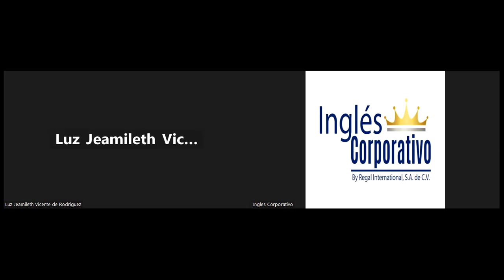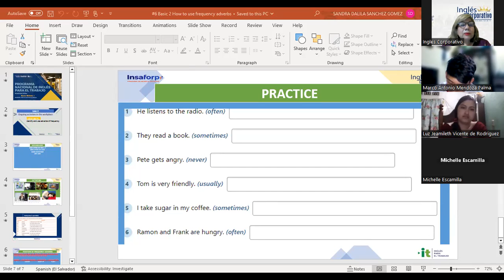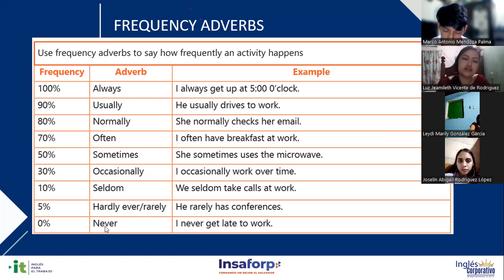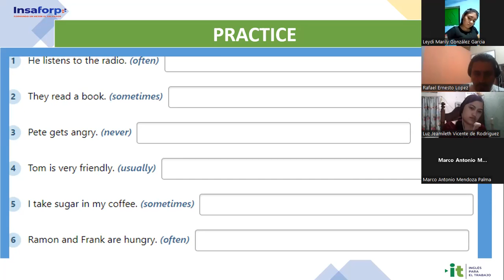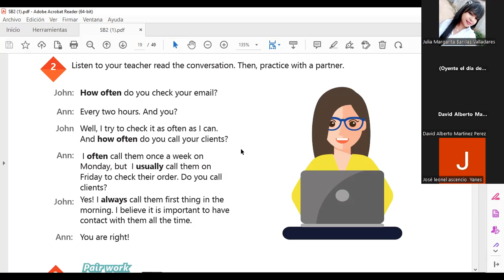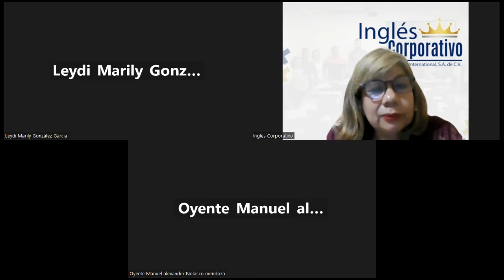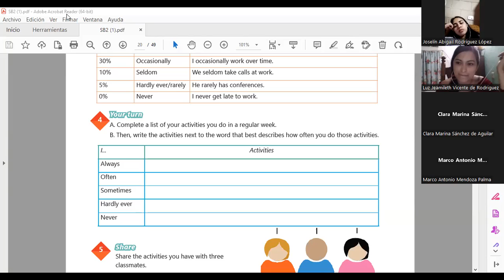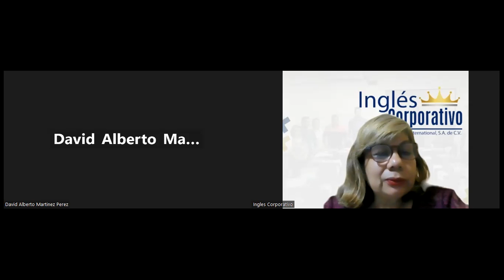Sesión 6-06-06-2023-29750-8048-0093/2023-Sánchez-How to Use Frequency Adverbs